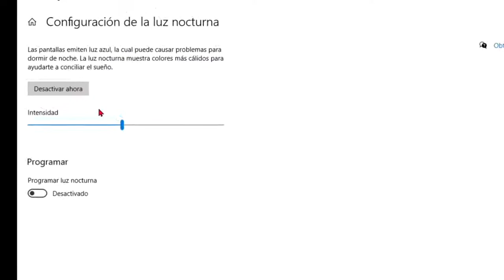Cómo activar el filtro de color azul en Windows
Si lo estuviste buscando el filtro de la luz azul y no lo encontraste, es porque está nombrado en windows 10 como luz nocturna. En el vídeo te lo enseño.
Activar el modo de luz nocturna en Windows 10